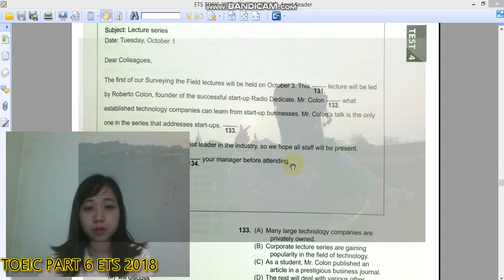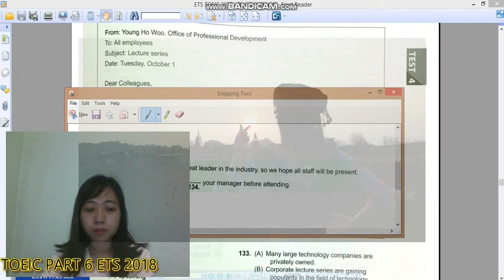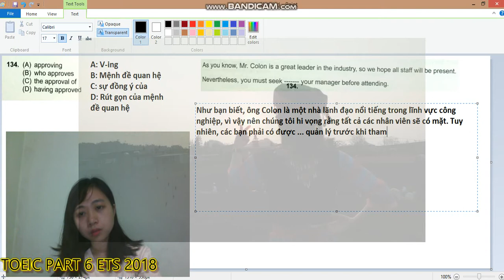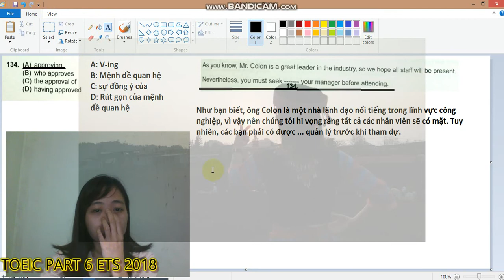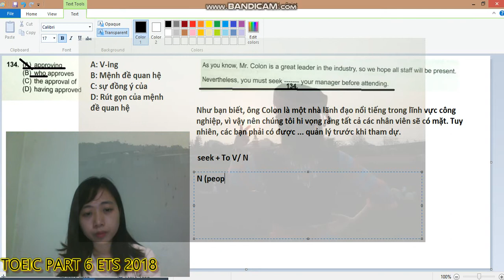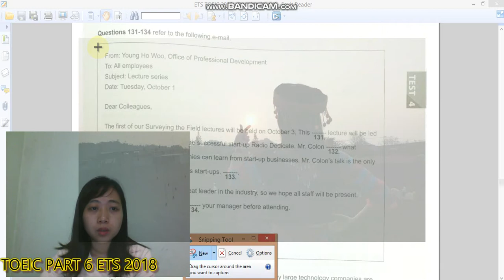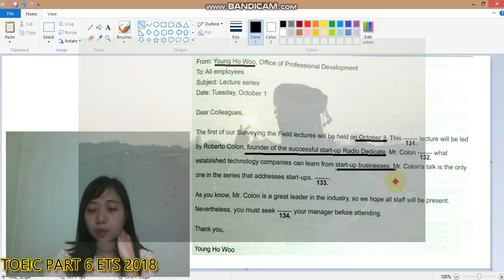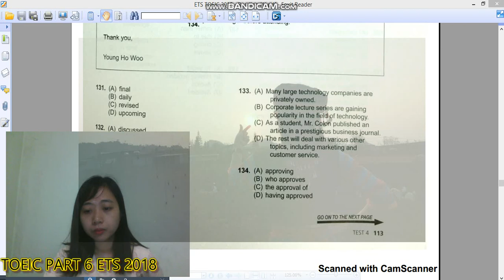ETS 2018 TEST 4 || Câu 134 You must seek the approval of your manager before attending